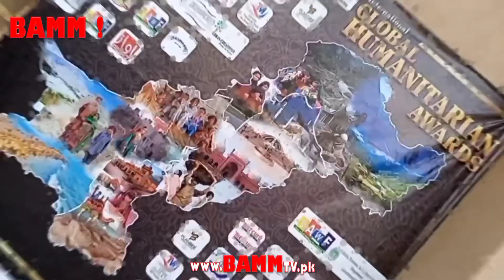Renowned TV Anchor - Global Humanitarian Awards 2023